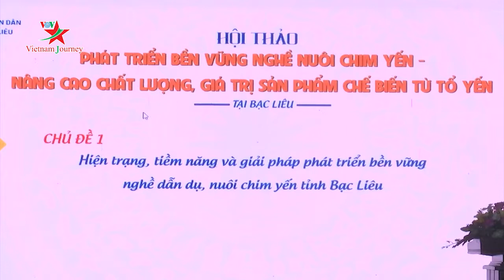Bạc Liêu có gần 1.100 nhà nuôi yến chủ yếu là tự phát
Hiệp hội doanh nghiệp tỉnh Bạc Liêu vừa tổ chức Hội thảo “Phát triển bền vững về ngành nghề dẫn dụ, nuôi chim yến - nâng cao chất lượng, ổn định giá thành sản phẩm từ tổ yến”. Tham dự Hội thảo có Lãnh đạo tỉnh Bạc Liêu cùng đại diện các sở, ban, ngành, các chuyên gia, luật gia, doanh nghiệp, hộ cá thể hoạt động trong lĩnh vực sản xuất, kinh doanh các sản phẩm từ tổ yến trên địa bàn tỉnh